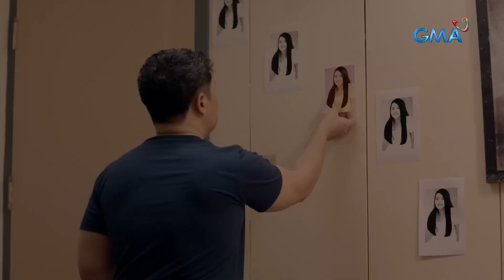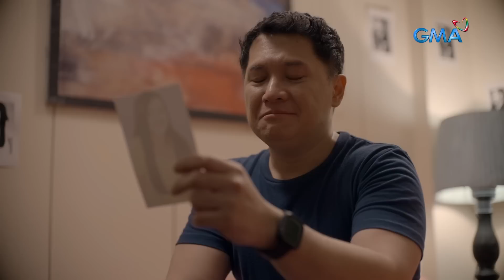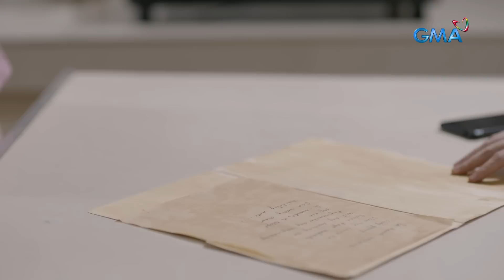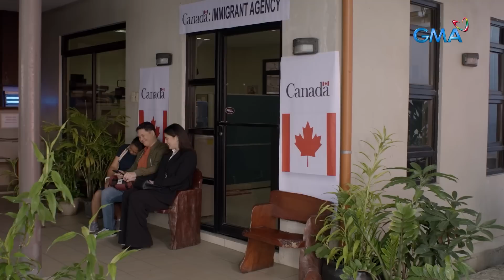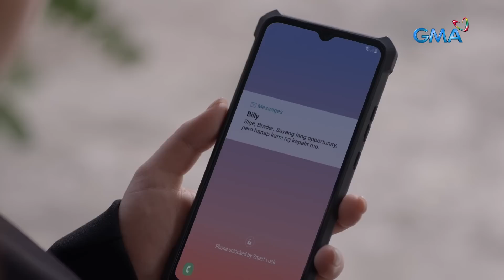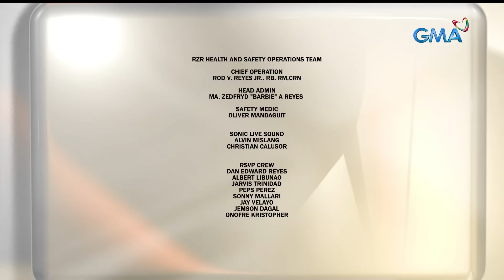Regal Studio Presents: My Father's Song (July 30, 2023) | Full Episode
Aired (July 30, 2023): After abandoning his daughter (Cassy Legaspi) to pursue his musical dreams, Jay (Chuckie Dreyfus) reunites with her after 17 years.